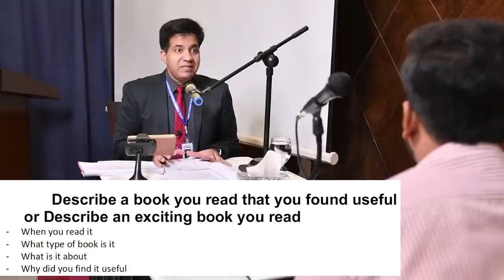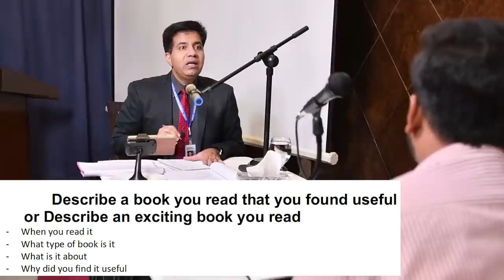IELTS Speaking Most Recent Cue Card with Feedback By Asad Yaqub